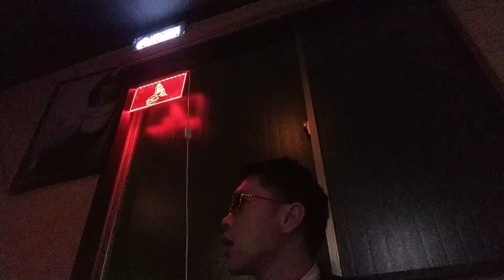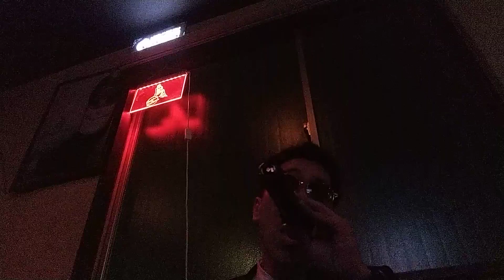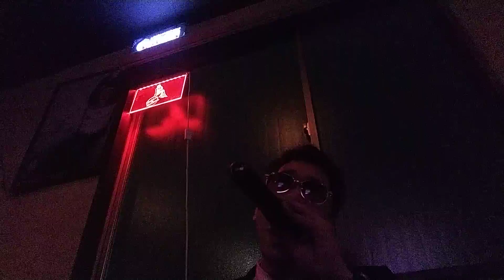シーソーゲーム